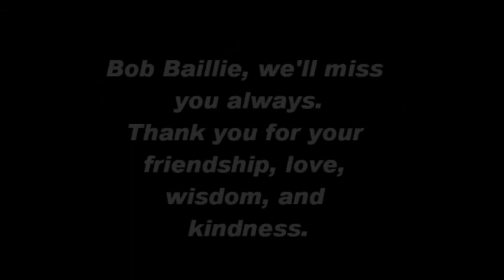Bob Baillie 1944-2014 In memory of a wonderful man. [Words as I spoke them on the radio 12:13/14]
Robert James Maxwell Baillie, known to his friends and family as Bob or Rob, passed away on December 12, 2014. Bob, my father-in-law, was a truly great man: smart, funny, generous, successful, caring, adventurous, and kind. He will be tremendously missed by his family and friends.